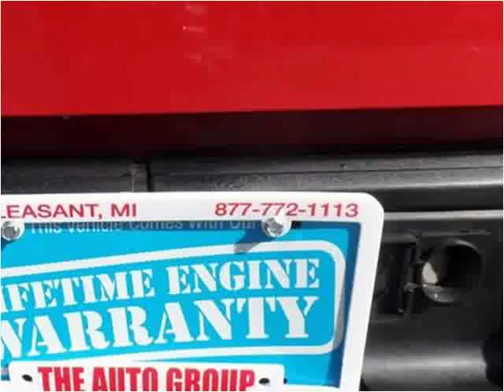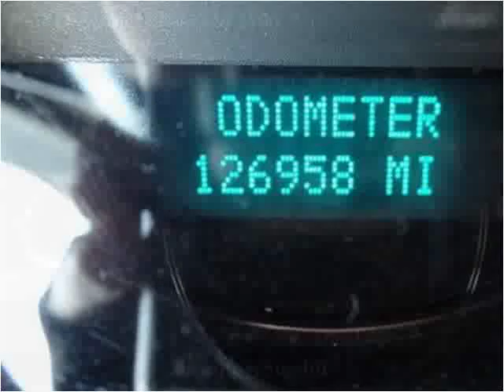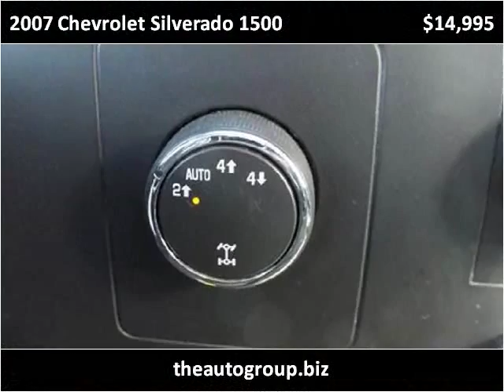2007 Chevrolet Silverado 1500 Used Cars Mt Pleasant MI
This 2007 Chevrolet Silverado 1500 is available from Auto Group Leasing.